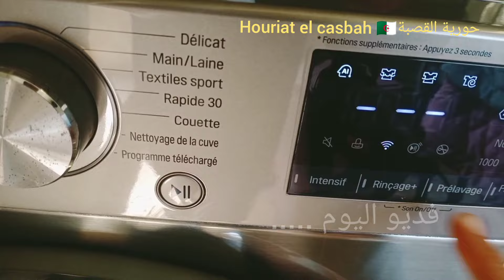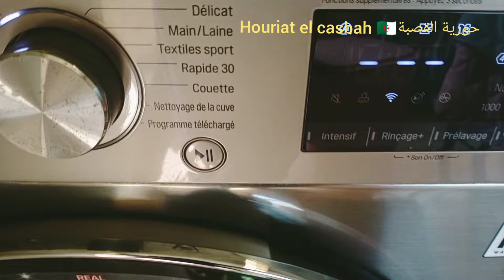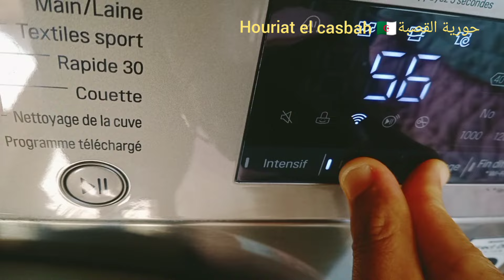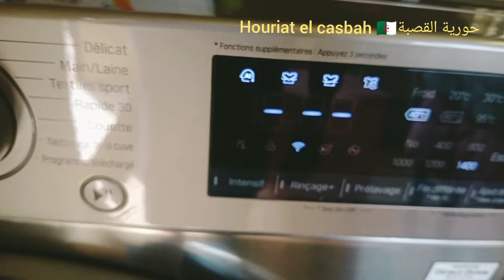سندويتشات صيفية بطريقة سهلة و حشو اقتصادي اعادة تشغيل رنة غسالة الملابس LG#يوم كامل معي